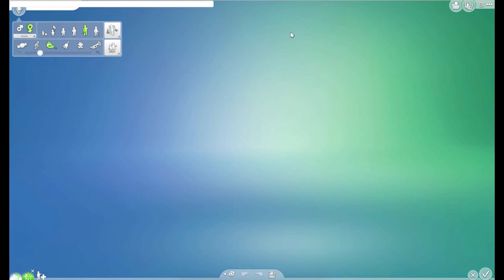De Sims 4 - Juf Jannie krijgt een facelift.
Gamerpapa en Juf Jannie wonen eindelijk samen. Tijd om de sim van Juf Jannie iets meer op Juf Jannie te laten lijken. Met een cheat kunnen we de poppetjes aanpassen.